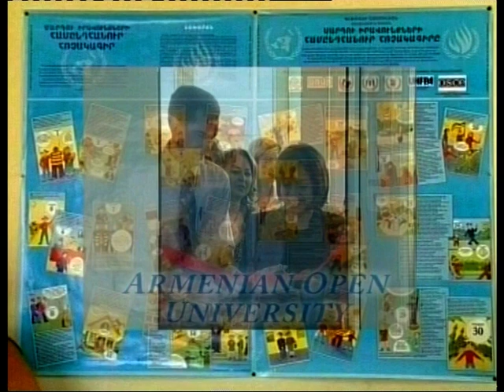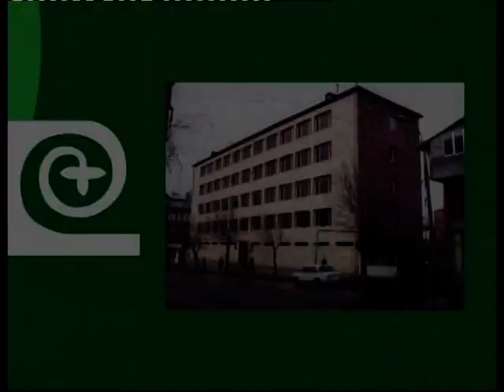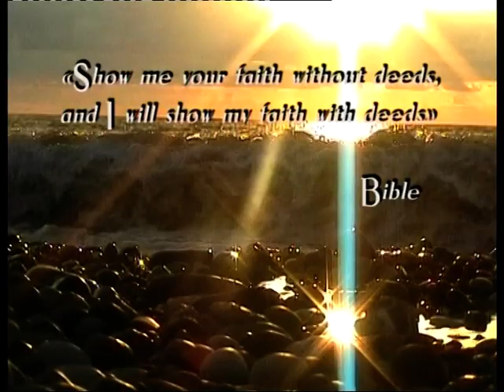Film in English for our Foreign students